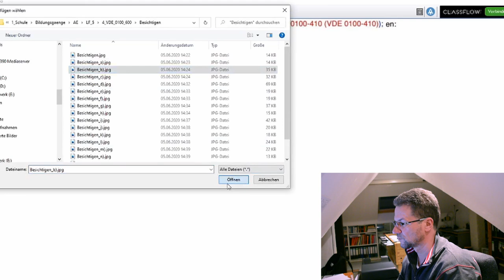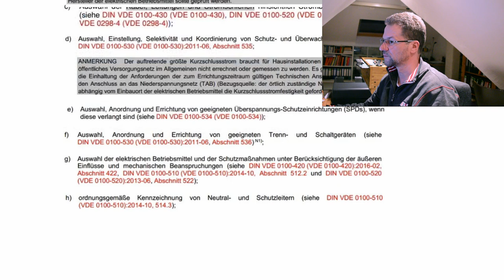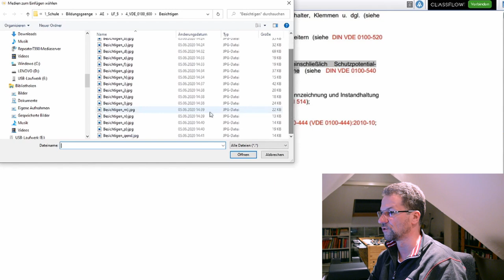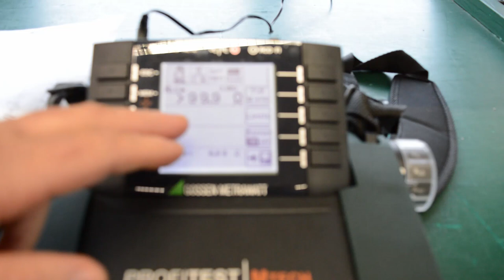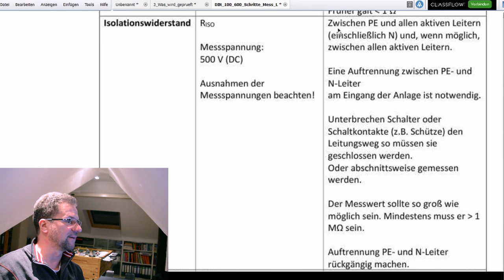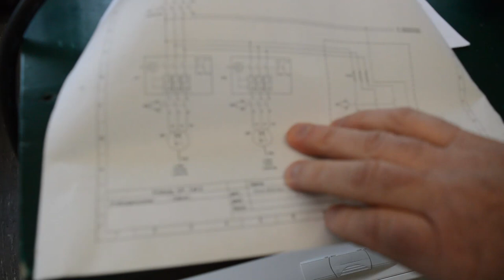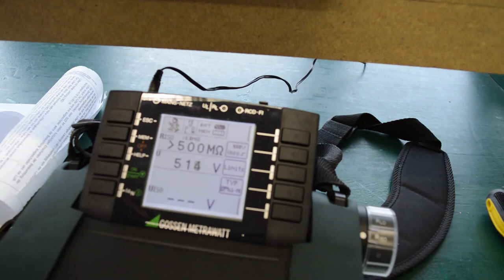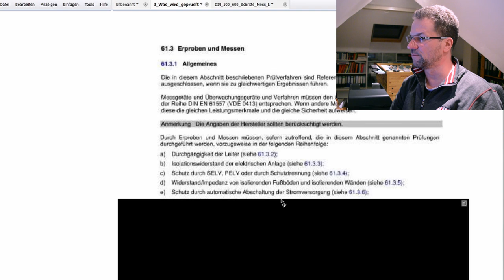Teil 1: Erstprüfung (DIN VDE 0100-600) Besichtigen und Messen ohne Spannung